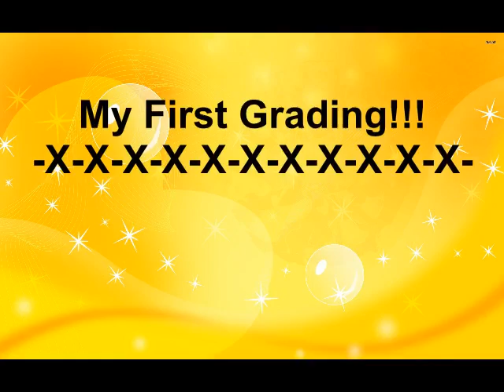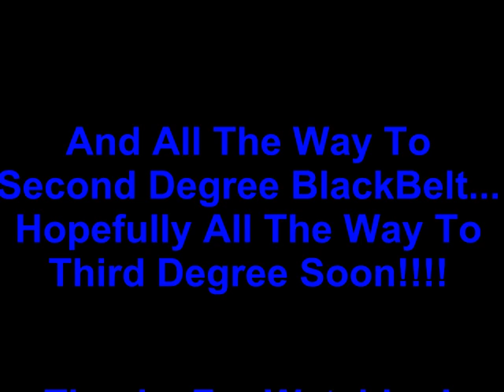~Karate~ Then To Now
I just made this to show you guys how much has changed over the past 7 years from 2008 to 2015 as I took an amazing journey with 'Karate Leadership UK'
Some of the photos WILL be blurry simply because our photo quality in 2008 was terrible!!!